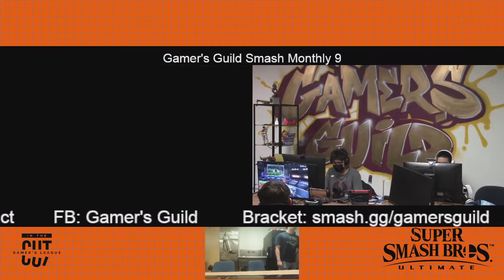Gamer's Guild Smash Monthly 9 - (Grand Finals) G-Xtreme (Pikachu, Steve) vs Bran (Bowser Jr)